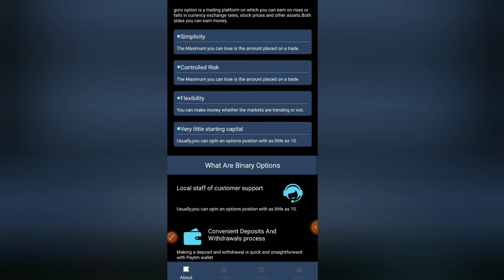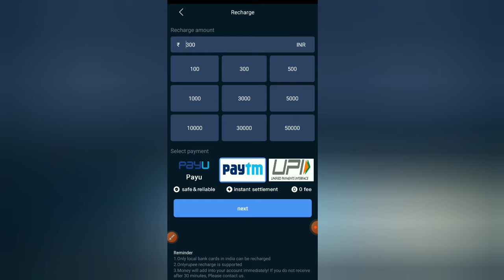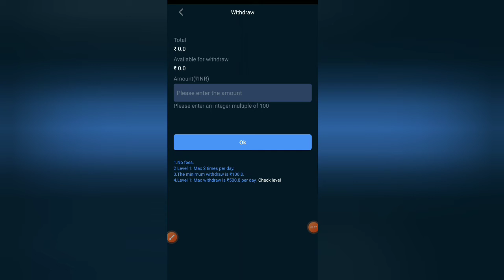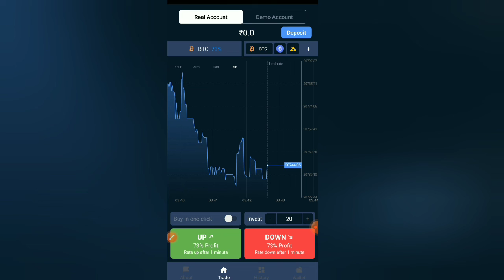Guru Option Online Trading App Kaise Use Kare ? How To Use Guru Option Trading App ?